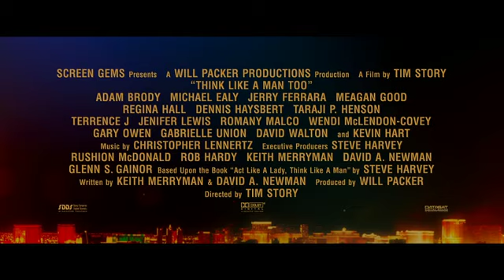Think Like A Man Too - Interview: Why Vegas? - At Cinemas September 19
In the highly anticipated sequel, which was inspired by Steve Harvey’s best-selling book Act Like a Lady, Think Like A Man, all the couples are back for a wedding in Las Vegas. But plans for a romantic weekend go awry when their various misadventures get them into some compromising situations that threaten to derail the big event.